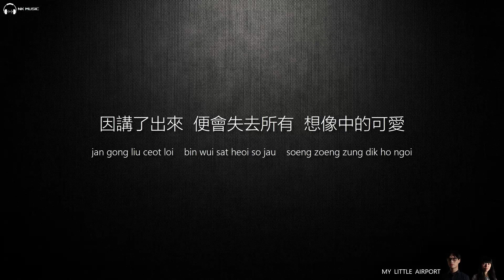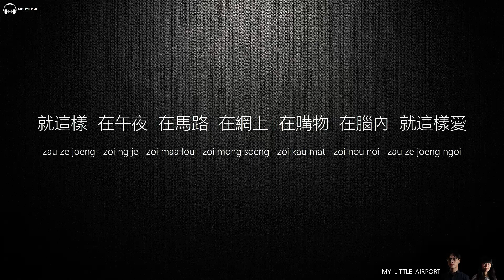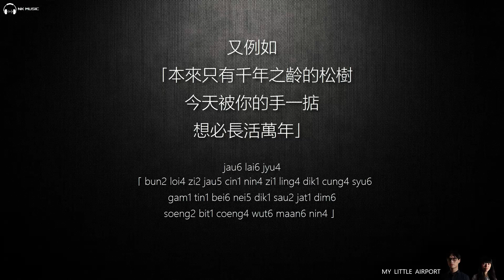My Little Airport - 因講了出來 【字幕歌詞】Cantonese Jyutping Lyrics I 2021年《SABINA之淚》專輯。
《因講了出來》是由林阿p作曲作詞，林阿p，蕭暢悅 (lead guitar)編曲， My little Airport 主唱，收录于他们2021年发行的《SABINA之淚》專輯。My Little Airport是香港的二人獨立音樂組合，成員為林鵬（阿P）和區健瑩（Nicole Oujian）。當中的作品多為阿P所作，亦有少量歌曲為Nicole創作。My Little Airport的作品常配以英語及法語歌詞，包括《Gigi Leung is dead》、《失落沮喪歌》、《讓我搭一班會爆炸的飛機》、《迷人的頸巾》及《牛頭角青年》等。

《因講了出來》
作詞：林阿p
作曲：林阿p
編曲：林阿p 蕭暢悅 (lead guitar)

因講了出來
便會失去吸引力
失去機會被愛
因講了出來
便會失去所有
想像中的可愛

寧願永遠 永遠停留在
沒太多往來
不在時間上慷慨
想像之內
免去細節的傷害

就這樣 在午夜 在馬路
在網上 在購物 在腦內
就這樣愛
就這樣 在被內 在散步
在午睡 在吃飯 在發夢
就這樣愛 和你去發展愛

保持三兩日嘅message
報告睇過嘅電影
交換一兩句影評
間中一張食物照
好睇嘅副刊link
你有冇去過淺水灣呢間露台餐廳？

我喺日本嘅和歌展覽
見到啲好短好脆弱嘅古詩
例如有首係：
「只因你說了一句『馬上就來』／我在九月漫長的夜晚苦苦等待／
等到清晨月影浮出天外」

又例如：
「本來只有千年之齡的松樹／今天被你的手一掂／想必長活萬年」

離開展覽前
我都喺留言簿寫咗首：
「不敢看到美好的詩句／怕用手機影低時／被保安捉去」